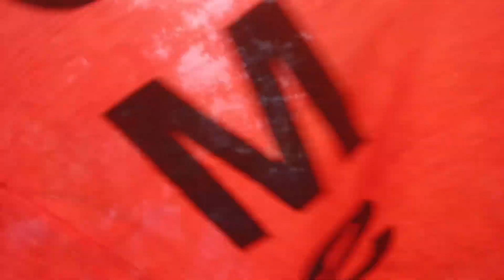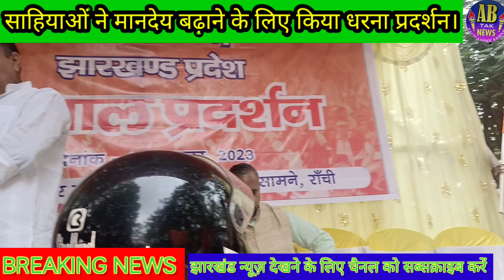साहियाओं ने मानदेय बढ़ाने के लिए किया धरना प्रदर्शन। रांची राज्यभवन में।